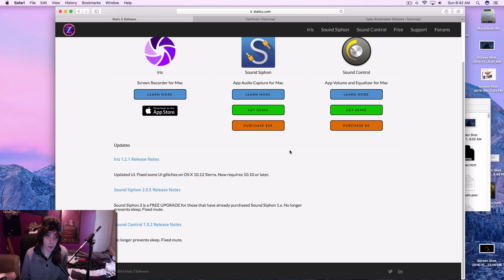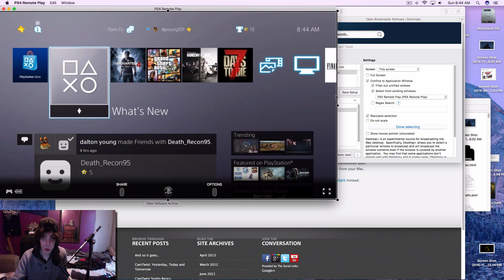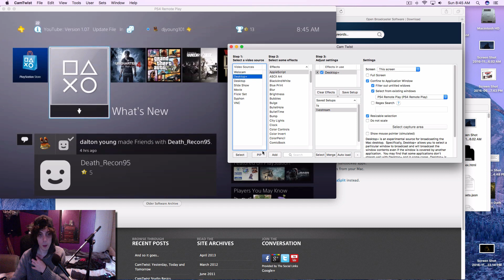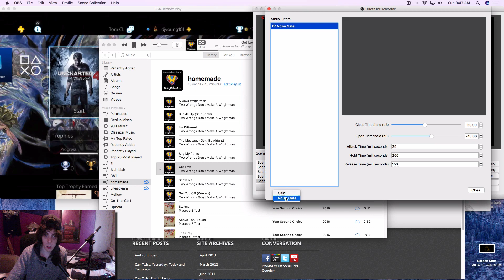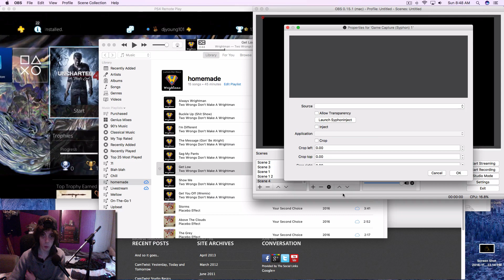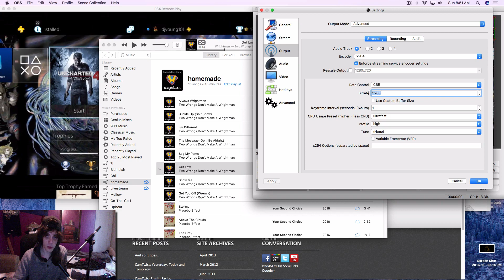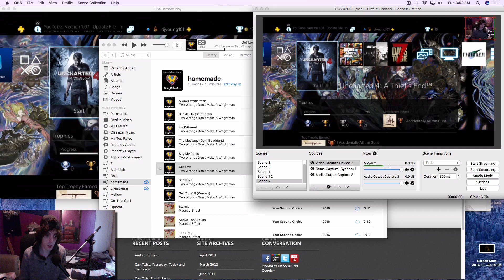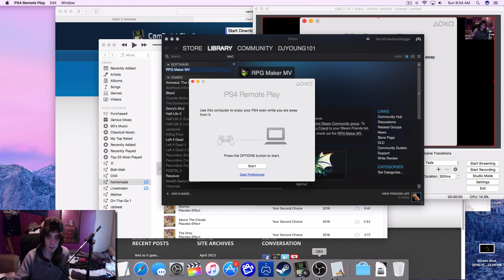How To Livestream On Mac Using OBS No Capture Card Required(2020 still works) (Free)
*NOTICE*
IF YOU WANT TO KNOW HOW TO DO THIS WITH AN
After an intense night of troubleshooting,
I made this for you guys to stop you
from having to deal with the same Issues
All of this can be done on PC With a bit of
tweaking, ill install windows 10 if you
really want and figure that out to
just comment
Comment with any Issues
Ill try to help as best I can